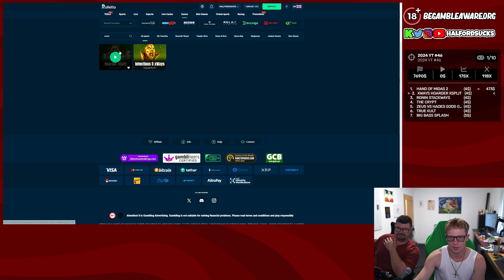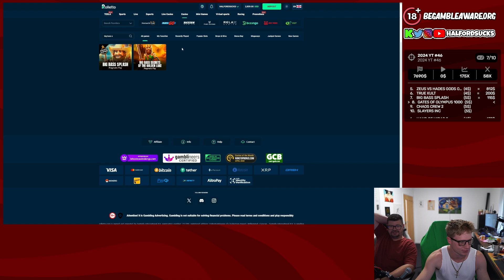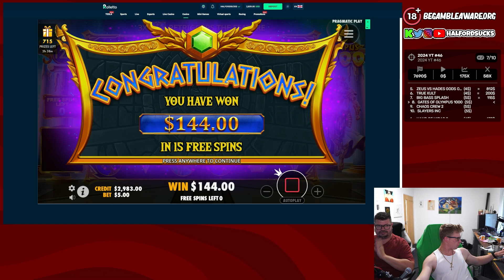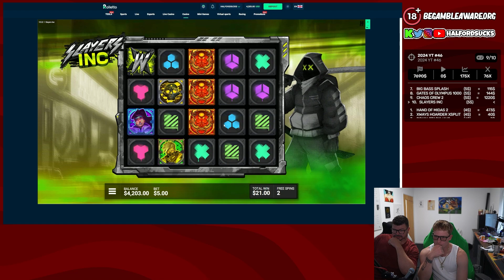$7,500 Rolletto Opening! 175x Required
THIS VIDEO CONTAINS GAMBLING AND IS
ONLY SUITABLE FOR VIEWERS AGED OVER 18.

WE DO NOT ADVISE YOU GAMBLE OR TRY TO REPLICATE ANY
OF THIS CONTENT. THIS VIDEO IS FOR ENTERTAINMENT. GAMBLING
SHOULD ONLY BE DONE FOR FUN AND NOT AS A MEANS TO TRY

IF YOU THINK YOU OR SOMEONE YOU KNOW HAS A GAMBLING